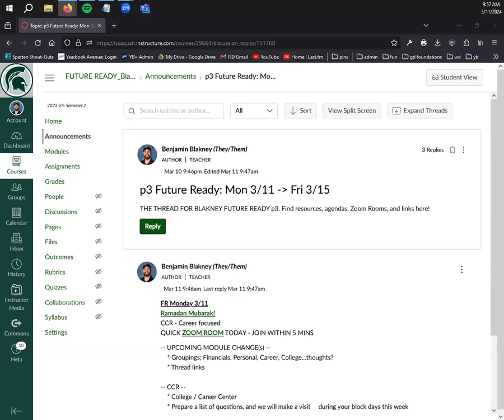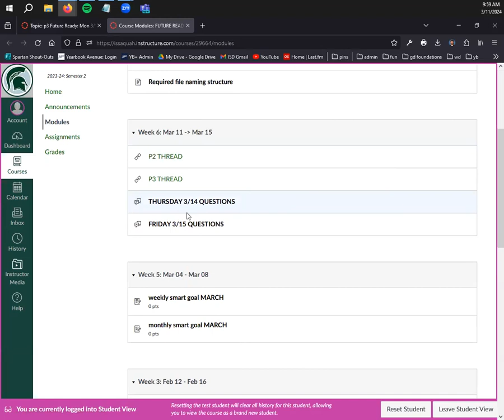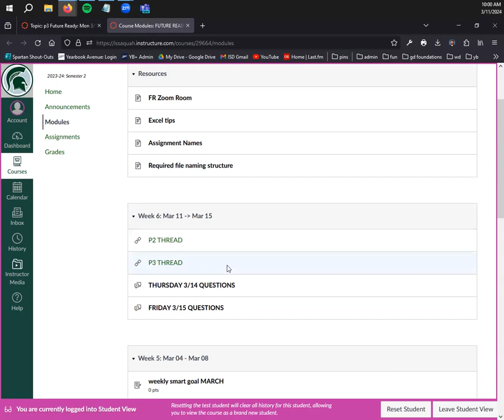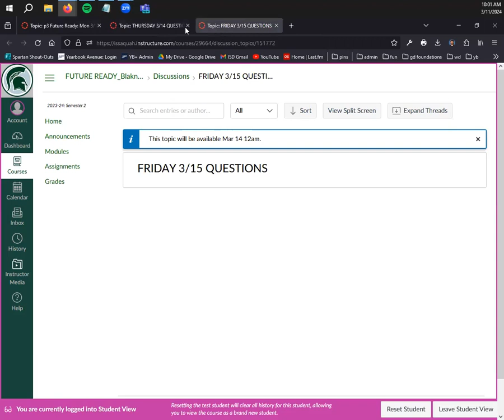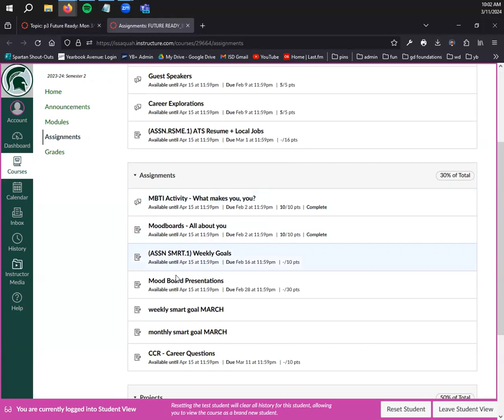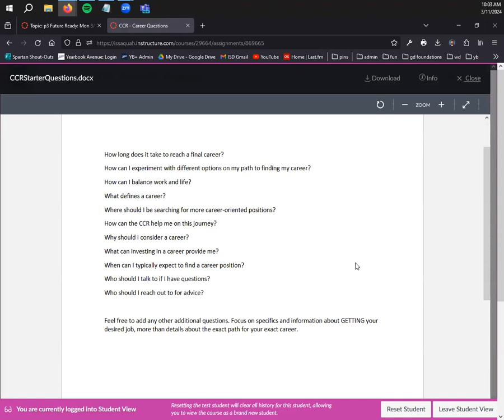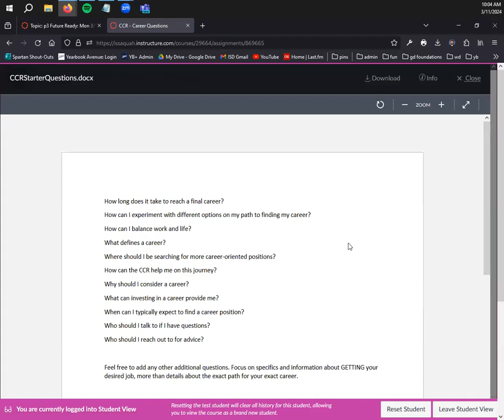CCR - Starter Questions (frp3)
Mon Mar 11 2024 - CCR visit, starter questions, upcoming Blakney absences